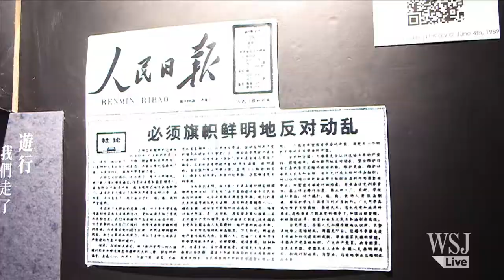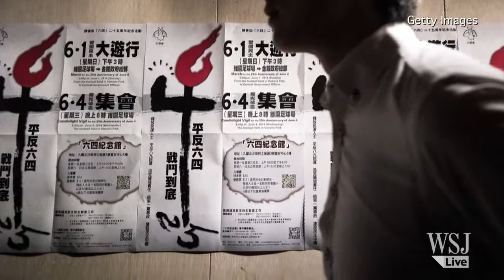World's First Tiananmen Square Museum Opens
Hong Kong opens what organizers say is the world's first permanent museum dedicated to China's violent crackdown on protesters in Beijing's Tiananmen Square on June 4th, 1989. The WSJ's Eva Tam reports on the exhibit marking the 25th anniversary.